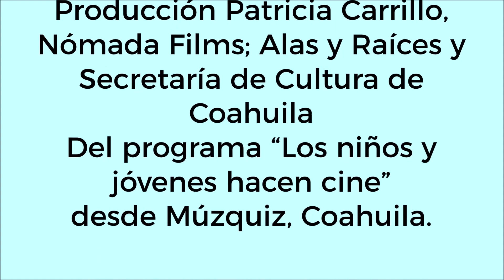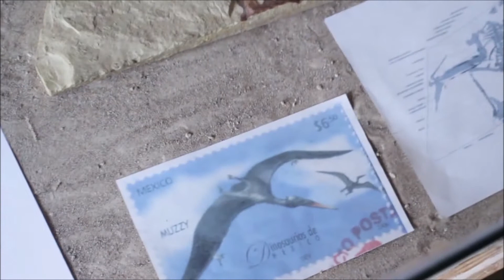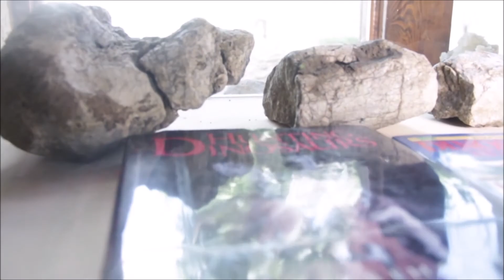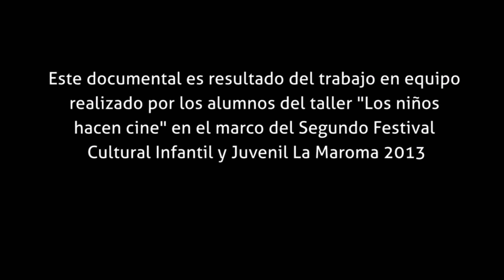Documental: Héctor y el dinosaurio 🦕🙋‍♂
SabíasQué hace 90 millones de años Múzquiz era mar 🤔🌊

Conoce más sobre Múzquiz en el documental: Héctor y el dinosaurio 🦕🙋‍♂

Producción: Patricia Carrillo, Nómada Films
Alas y Raíces y Secretaría de Cultura de Coahuila

Del programa “Los niños y jóvenes hacen cine”